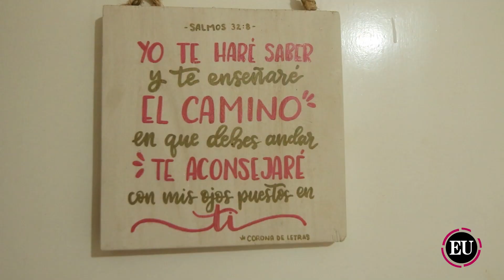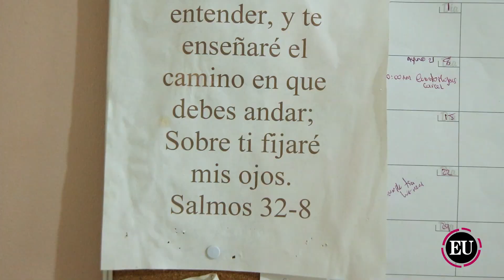La exreina cartagenera que quiere ser pastora cristiana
Tras años en el modelaje y los reinados, Elida Castro cuenta las impactantes razones por las que “aborreció” ese mundo y ahora quiere “rescatar almas”.